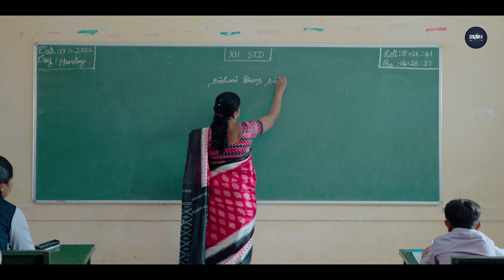Theeraa Thedalil Theerum Bothaiyae | Tamil Album song Ft. Raaghul, Kubra, Paranthaman | ARK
An independent album song 🎶
THEERAA THEDALIL THEERUM BOTHAIYAE is out now only on our DRUMSTICK youtube channel.

Taking us all to the good old school day memories.
Hope you all will sync your school days & share this with your lovable friends 🤗

Concept by Raaghul 📝
Directed by Mukund.G 🎬
Edit & Cinematography by Manikandan 🎦
Produced by Tamilarasan 💰
Sfx by Mr.Godwin.G
Lyrics - Sathish Kumar 📖
Singers - Akhilesh & Shyama 🎤
Logo - Ram
Casting - Karthik K
Costumes - Pj 👔
Production manager - S.K.Pravin Sait & Mahendran 😎
Location manager - Ajith, Chokkalingam & Ezhilan 🌃
Starring - Raaghul, Kubra, Paranthaman 🎭

-DRUMSTICK